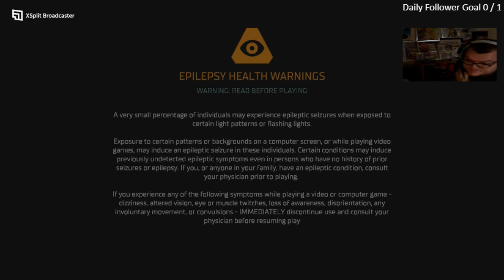Dead Space Remake impossible difficulty playthrough part 15